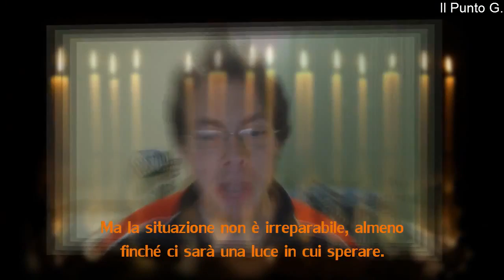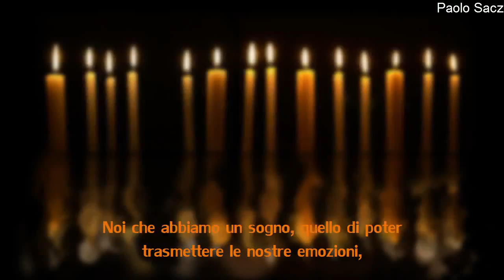NOI SIAMO LA CANDLE COMMUNITY - Video Collage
Questo è da considerarsi come un "trailer" della nostra community, una rapida dimostrazione di ciò che POSSIAMO fare insieme.
Speriamo che il video vi colpisca e che vi faccia riflettere: insieme possiamo DAVVERO cambiare qualcosa, con un po' d'impegno.

Contatti Social:
- Pagina Facebook:

TESTO ORIGINALE: Caro popolo di Youtube Italia, in questo video mostrerò un progetto in cui credo. Faccio parte della Candle Community, sono una candela... ma cosa vuol dire essere una candela? Essere una candela vuol dire emanare luce, una luce di cui Youtube ha bisogno. Una luce che emaniamo tutti insieme per far fuori l'oscurità dilagante. Perché Youtube sta sempre di più inscurendosi, e rispecchia ogni giorno di più la decadenza dal nostro paese. Ma la situazione non è irreparabile, almeno finché ci sarà una luce in cui sperare. C'è solo un modo per ribellarsi a ciò che sta accadendo su Youtube, e quel modo è farci avanti noi. Noi che ci mettiamo passione, noi che lavoriamo sodo per girare un video che sarà visto da al massimo dieci persone, noi che che amiamo fare ciò che facciamo. Noi che siamo una comunità, una famiglia, noi che ci aiutiamo e ci consigliamo a vicenda. Noi che ci divertiamo insieme, e ci divertiamo con i nostri iscritti. Noi che abbiamo un sogno, quello di poter trasmettere le nostre emozioni, le nostre passioni ed i nostri valori attraverso questo fantastico social network. Noi, noi che siamo la luce. La luce di Youtube. Perché io sono una candela (e poi qua si parte ognuno di noi che dice io sono una candela con alla fine Dix che dice io sono Dix... emm. io sono una candela).